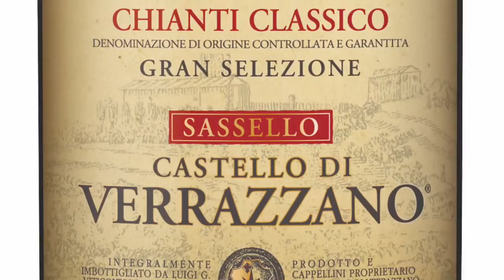A Taste of Tuscany: The Wines of Castello di Verrazzano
Located in the heart of the Chianti Classico area, Castello di Verrazzano produces exquisite Tuscan wines and are "the Templars of Sangiovese." Estate owners Silvia and Luigi Giovanni Cappellini share the rich history of this important estate that is the birthplace of famed explorer Giovanni da Verrazzano, describe their wines, and the exceptional Tuscan food, wine, and lifestyle experience that is available to visitors.